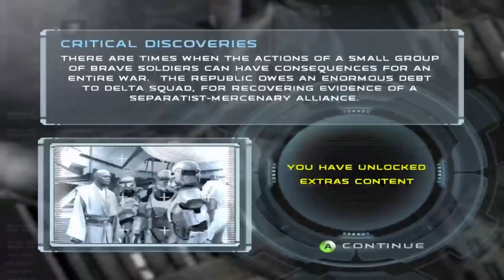Nobody Steals a Ship from the Republic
BOOM!

Star Wars Republic Commando (on xbox)